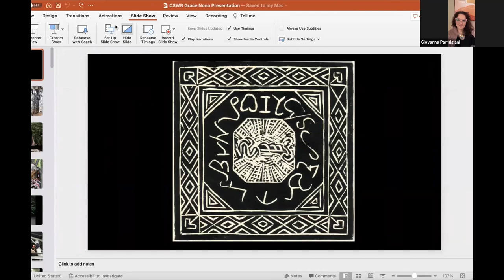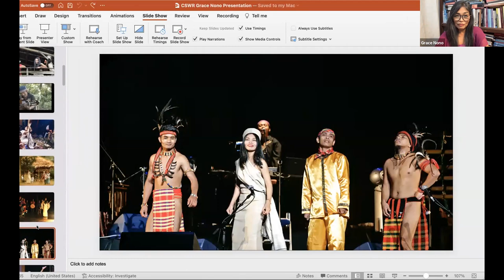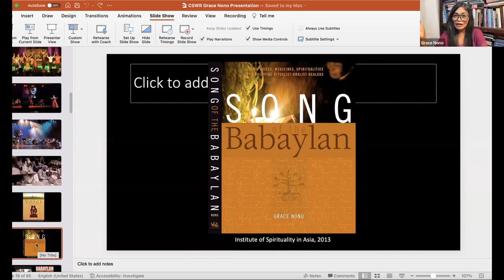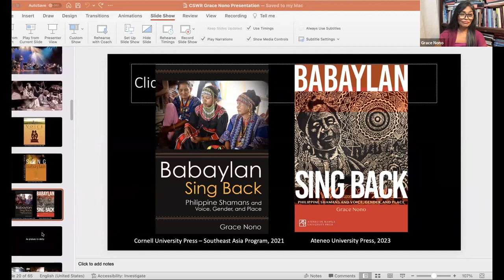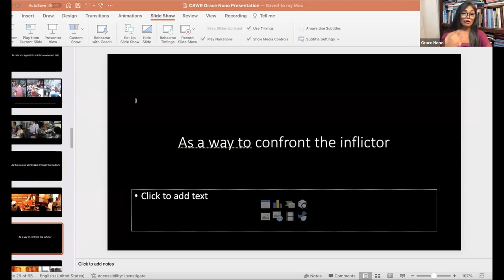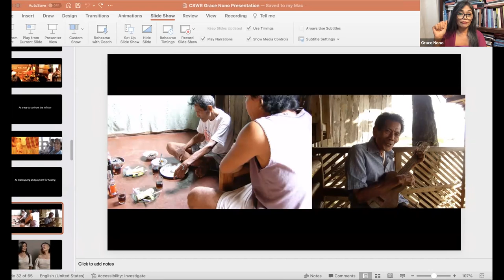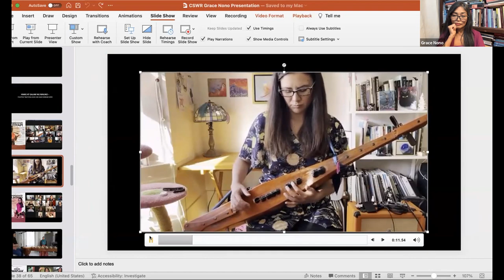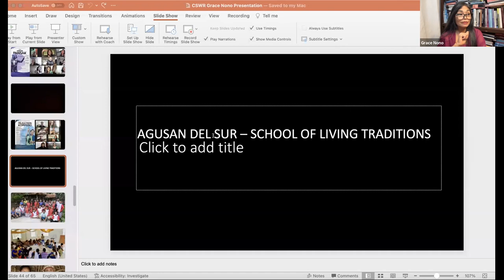Music, Voice, & Healing: A Conversation with Grace Nono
Join Research Associate Dr. Giovanna Parmigiani in her conversation with Dr. Grace Nono as they discuss Dr. Nono’s work as an ethnographer and performer, about shamanism in the Philippines, and some of the possible connections between sound and healing. This event is part of the Gnoseologies Series focused on ways of knowing that are often labeled as “non-rational.” Traditionally referred to as gnosis in Western philosophical and religious traditions, and often understood in contraposition to science (episteme), these ways of knowing are becoming more and more influential in contemporary societies, popular culture, and academic research.